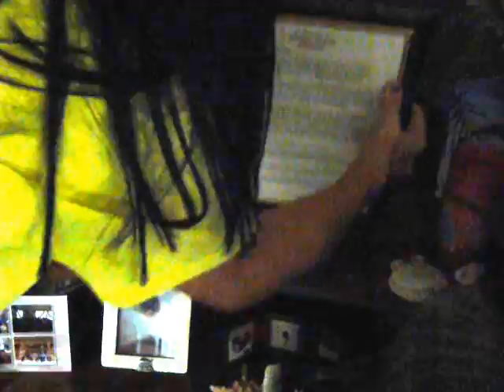Indoor Soccer!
Playing soccer with lil' man indoors.